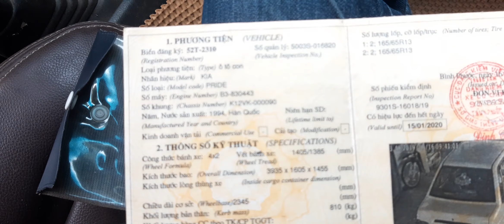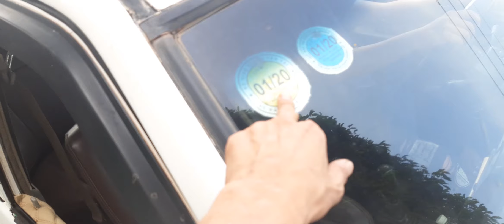39 triệu mua bán oto cũ kia praide 1994 | Ô Tô DUY ANH Mobile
39 triệu mua bán oto củ kia praid 1994 xe nhập
máy lạnh gầm bệ ok
mua bán xe oto củ , oto bán tải , oto dưới 100 triệu ,
NHẬN TÌM : những dòng xe hơi củ , xe tập lái , oto giá rẻ , 20 triệu , 30 triệu , 40 triệu , cho anh chị em có nhu cầu đặt trước .
Xe hơi củ  giá rẻ : kia praide , kia cd5 , matiz , lanos , nissan , toyota .
 Dịch vụ : làm giấy tờ nhà đất oto , sang tên ủy quyền oto , đăng kiểm xe oto, rút nhập hồ sơ xe oto.
► Nếu thấy video hữu ích hãy LIKE + SHARE (chia se) và nếu các bạn cũng có những ý kiến đóng góp ý hay yêu cầu về video xe oto chi tiếc hơn . hãy bình luận ở phía dưới .
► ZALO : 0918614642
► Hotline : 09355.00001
 ĐC : 42 NGÔ THÌ NHẬM THÀNH PHỐ BẢO LỘC LÂM ĐỒNG